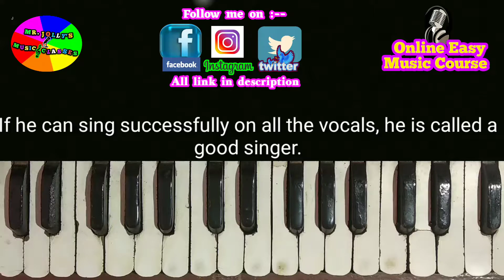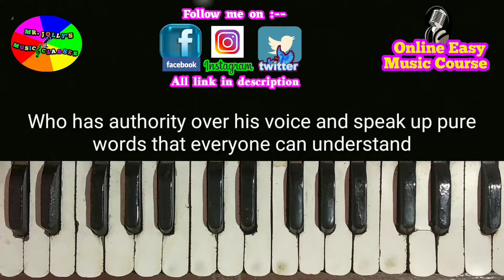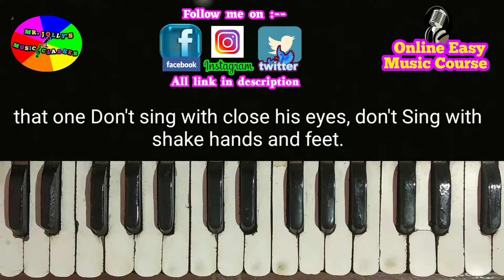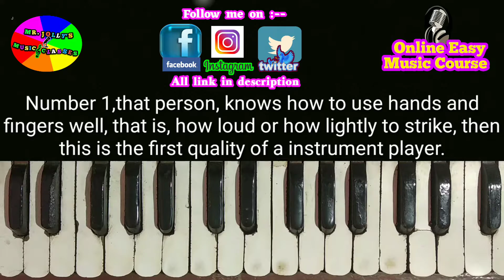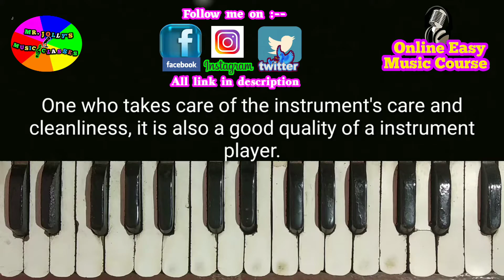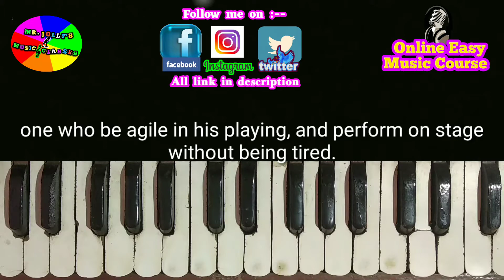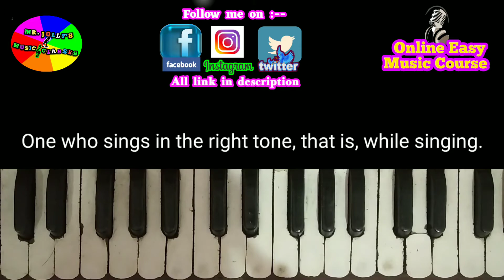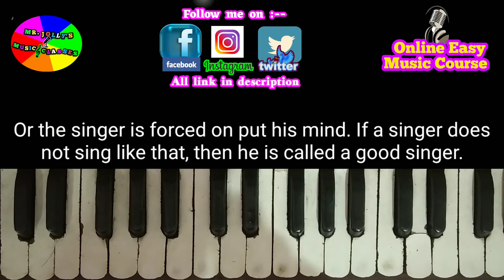Good Qualities of Singer & instrumentalist | गायक और वादक के अच्छे गुण (English Subtitles)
Friends, Es video main maine ek gayak aur vadak main kya-kya ache gun hone chaaye is ke baare main bataaye hai.

Good Qualities of a Singer and Musician

Answers to some specific questions from music learners { Prat-1} (English Subtitles)

(5) Answers to Some Specific Questions from music learners (Musical Q&A)

(6) Riyaz (Music Practice) Tips and Lessons

(7) Best Qawwali and Songs (Notations) for Stage Performance

IGTV :--mr.jolly 424

 🎹🎷🎤 Best Instrument and Gedgets 🎧📱📸

(1) Harmoniums (Low Range)

(2) Medium Range

(3) High Range

(4) Tabla

(5) Electronic Tabla

(6) Dholk

(7) Punjabi Dhol

(8) Drum Pad

(9) Drum Set

(10) Banjo

(11) Keybord

(12) Guitar

(13) Recording Mic

(14) Midi keybord

(15) Interface Bundle

(16) Studio Monitors

(17) Studio Headfones

(18) Computer

(19) Laptop

(20) Led

(21) Camera for (Video Making)

(22) Green Screen

(23) Tripod

(24) Lights

(25) Mic (For Video Creator)

(26) Office Chair

🔎 Your Quaries :--

Mr.jolly's music classes
Indian classical music lesson
Harmoniam lesson
How to learn indian classical music
Harmoniam kaise sikhen
Harmoniam lesson online
Music lessons for beginners

GoodQualitiesofSinger&instrumentalist | गायक और वादक के अच्छे गुण (English Subtitles)